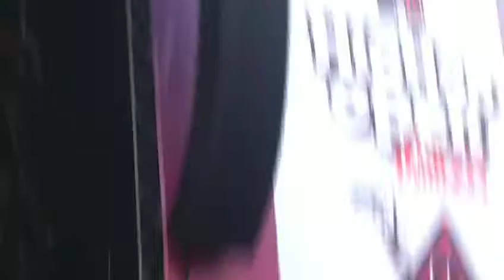Method Man & Redman Live @ MTV Hip Hop Open Minded 2009 Part 3